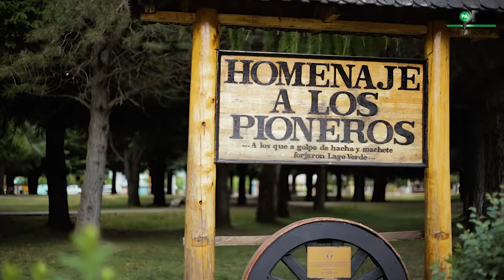Todo Patagonia - Lago Verde